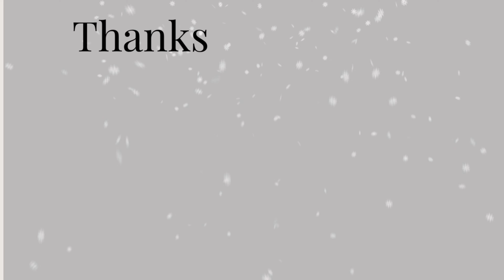VLOGMAS DAY 7: FROM BORED AND SOBER TO...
💗Hey pooksterss hope y'all enjoyed vlogmas day 7! Go ahead and link and subscribee

💗SOCIALS!

goal: 10,000

00:00 INTRO
00:15 EDITING
01:22 RANT: ME AND TIKTOK ARE BEEFING RN..
03:55 GRAD PARTYY